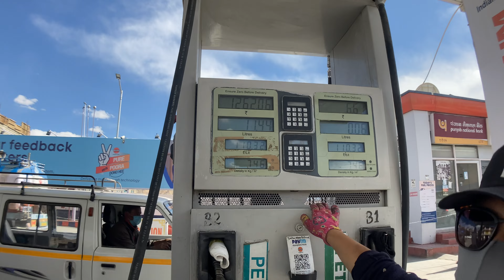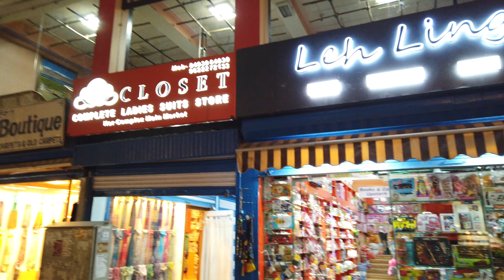Day-5 Exploring Leh city | Magnetic Hill | Main market shopping 🛍